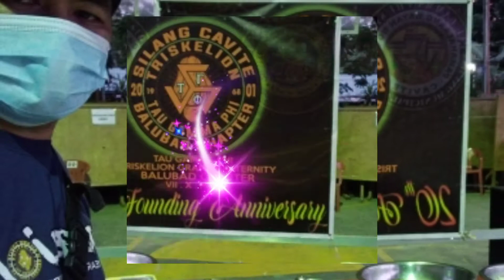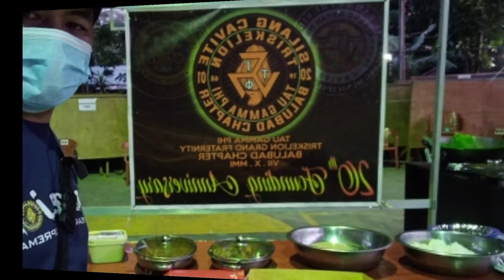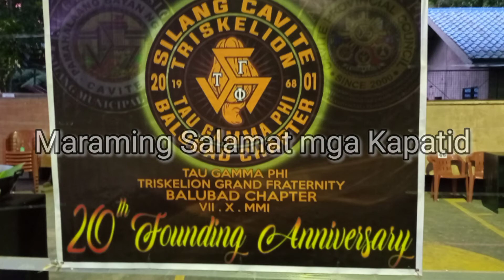TRISKELION ako ANNIVERSARY CELBRATION OF TAU GAMMA PHI BALUBAD CHAPTER